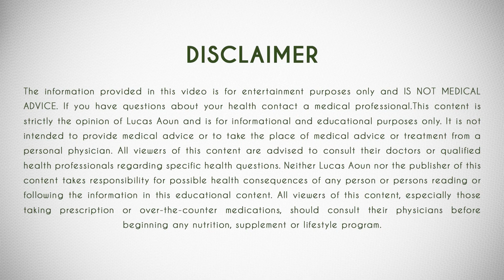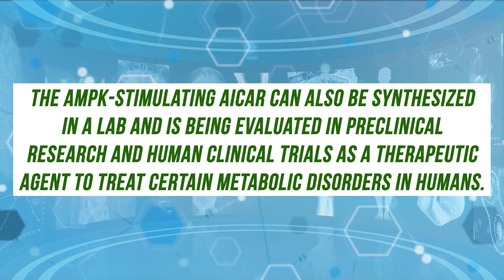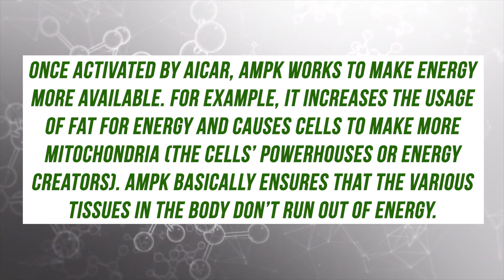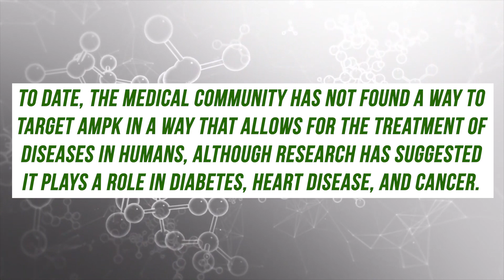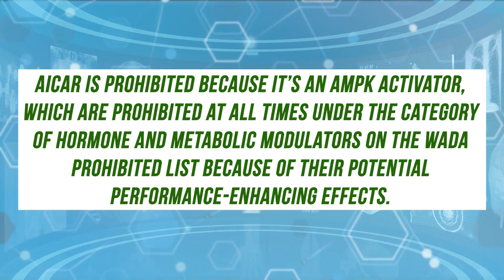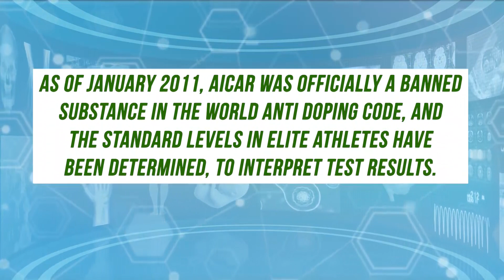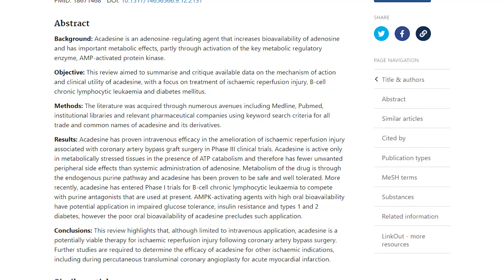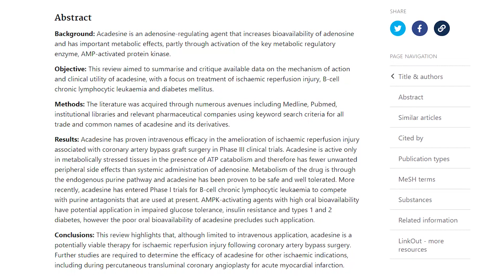Banned Energy Boosting Supplement: AICAR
AICAR, also known as ZMP, is a peptide. It’s an analogue of AMP, which can stimulate the AMPK or AMP-dependent kinase activity.  It was also an intermediate within the inosine monophosphate generation and connected to metabolic regulation. AICAR is best as an inclusion to an endurance stack. Athletes also use it for performance-enhancing in sports where they need endurance.

HISTORY OF AICAR
The medical use of AICAR is to restrict ischemia or the tissues’ blood supply. In the 1980s, they sometimes use for preserving the heart’s blood flow. AICAR also has a promise when it comes to treating diabetes because of its capability of increasing the tissues’ metabolic ability, which it does by modifying the muscle’s composition.

HOW AICAR WORKS
When AICAR triggered the AMPK, it will lead to the cells of the skeletal muscle to take up glucose. In the studies conducted by the Salk Institute and Howard Hughes Medical Centre, the mice given with AICAR were able to run by 44% without needing to train. It’s not surprising that when athletes heard about this compound, they began to use it without fearing testing or regulation up until 2011.